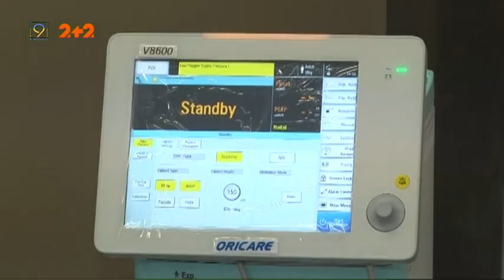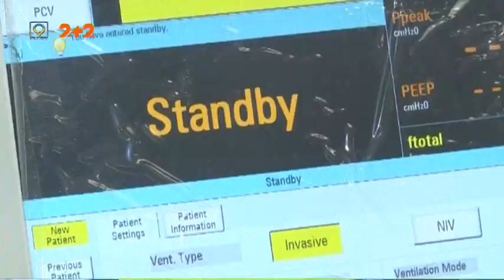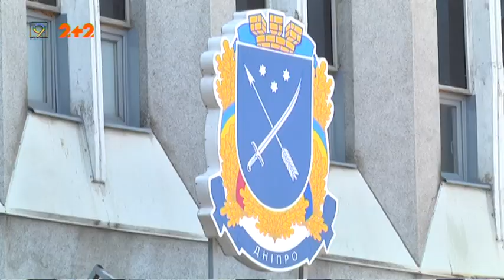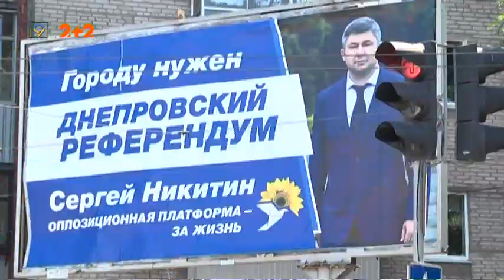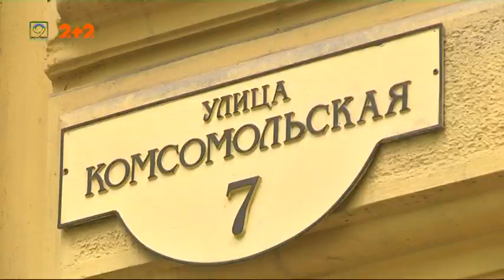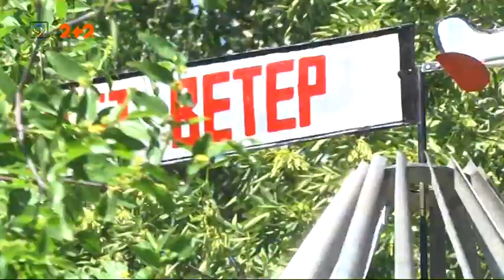Випуск новин за 30 липня || 9 канал, Дніпро